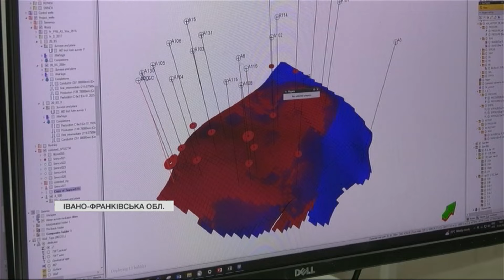Відновили після атаки: Івано-Франківський університет нафти й газу вчасно розпочав навчальний рік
Новий навчальний рік у відновленому виші. Національний технічний університет нафти й газу, який на початку літа пошкодила російська ракета, зміг розпочати навчання.

Нагадаю, в червні під час масованої атаки по Україні окупанти запустили по вишу одну з ракет. Тоді пошкодили практично всі будівлі. На відновлення навчальний заклад мав обмаль часу - лише два місяці. Та завдяки згуртованості й підтримці партнерів, меценатів, влади й просто небайдужих людей університет впорався. І майже сім тисяч студентів змогли знову повернутися в аудиторії. На святі знань побували й мої колеги.